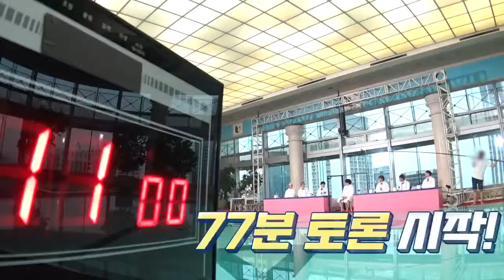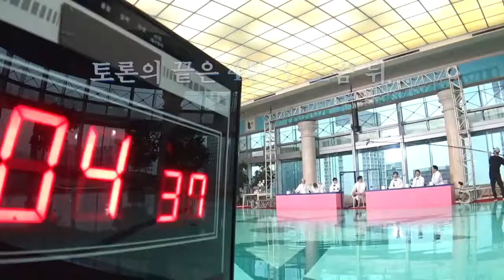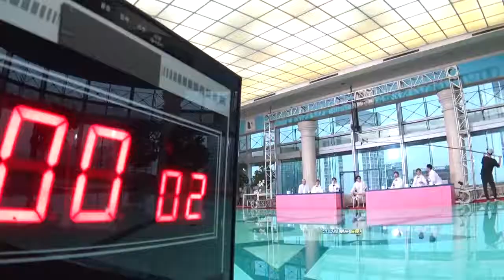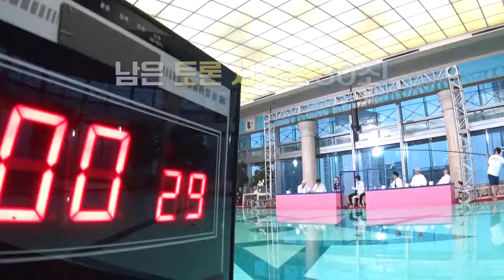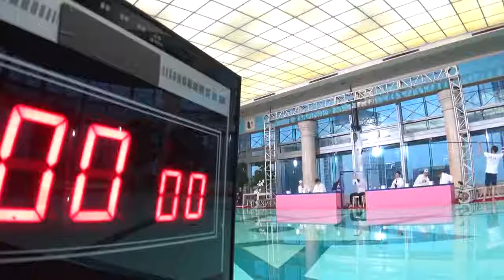[ENG SUB] Run BTS! Ep 131 Full Episode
Eng sub Run BTS Ep 131 (BTS 77 Minute Debate) Part 1 Full Episode